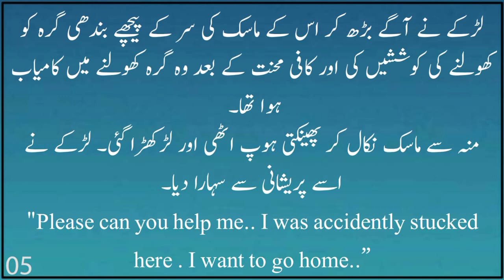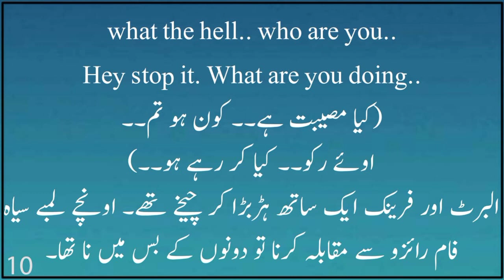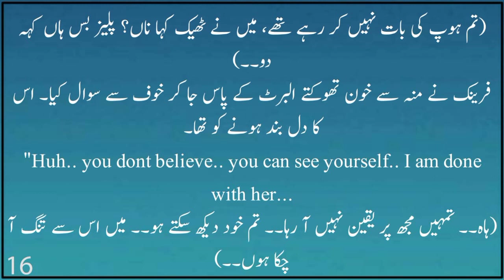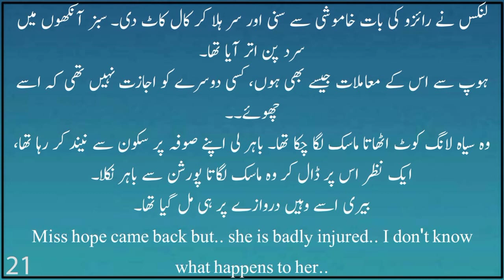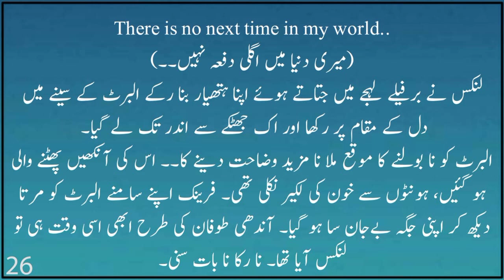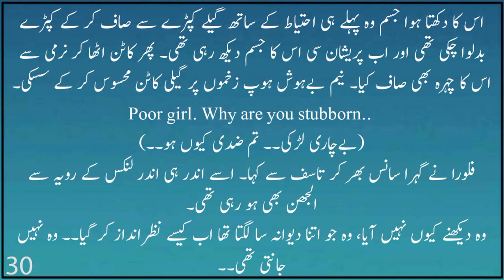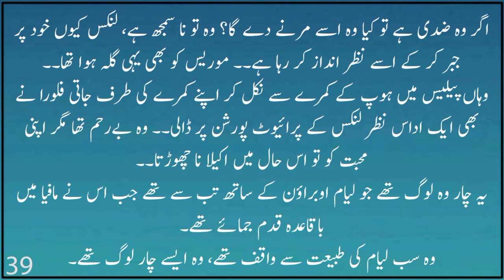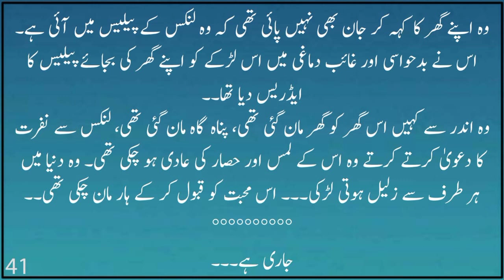Mafia Lynx | Mafia Based Romantic Urdu Novel | Epi 30 | Yaman